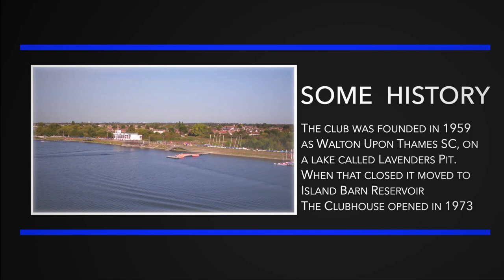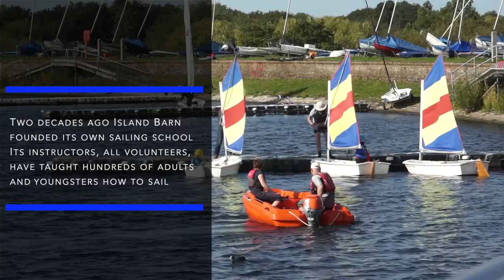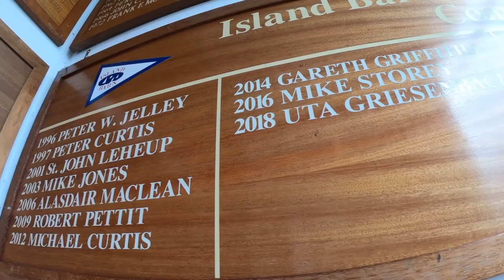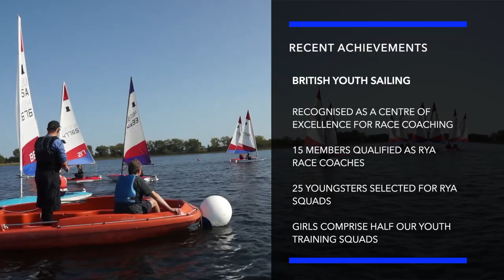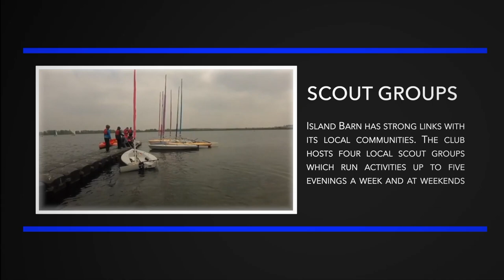Island Barn Reservoir SC - London's premier family sailing club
Island Barn is a 122-acre reservoir in west London which is home to the capital's premier family sailing club. Our video, made in October 2020, tells you a little more about the sailing, racing, windsurfing and paddleboarding you can enjoy on London's doorstep.
CREDITS
Kim Gavin - Camerawork and editing
Freddie Cardew-Smith - Drone shots
Jonathan Leake - 'Director'